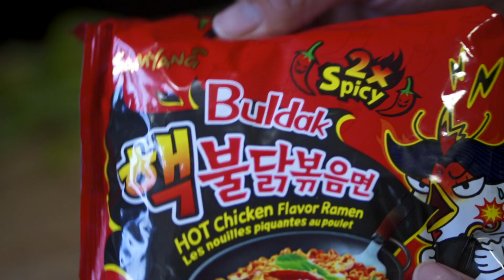How to Cook BULDAK RAMEN (add raw egg)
2x SPICY NOODLES by Samyang is even spicier than the original, you have to try it if you're into extreme heat. Here's my recipe to make it even cremier...
My Wok